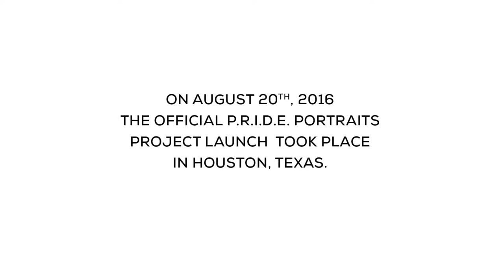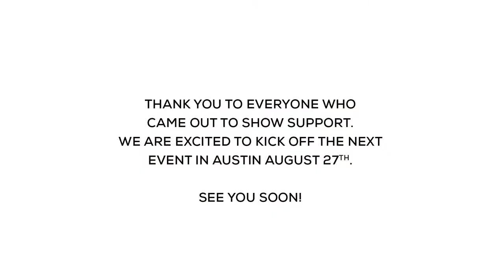Pride Portraits: Launch party in Houston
I documented the launch event of Pride Portraits Campaign Kick-off. Shot at Joseph West Studio in Houston.